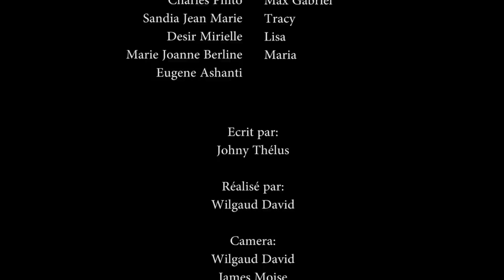CONFUSION PART 17. SHANYNIE/KIKISE/MAX/STACY/LISA/RODNEY/BOUL LÒ /Mme COVAR/JACK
DEDLEY07 AK WILMIXPROD AP TRAVAY POU NOU EDE NOU PATAJE SERIA  EPI PA BLIYE ABONE E FE SERIA RIVE A 100K PLIZ TIMOUN  MAP DINOU GEN YON NOUVO SERIE KI RELE LANMAOU LEKOL KAP VINI LA PA BLIYE NOU LA POUN BAW SERVIS